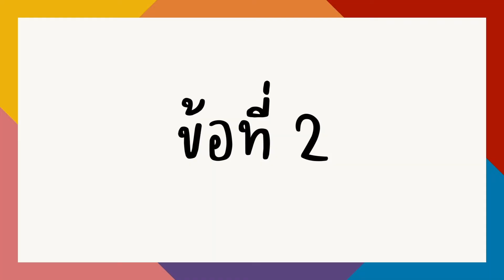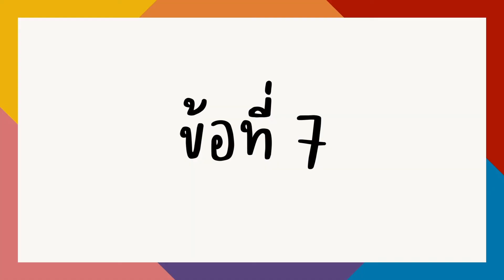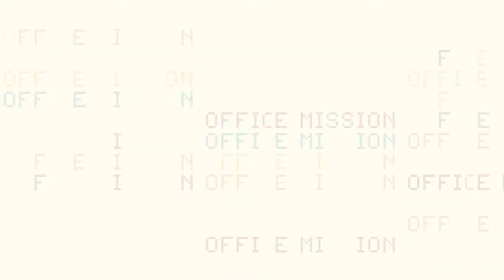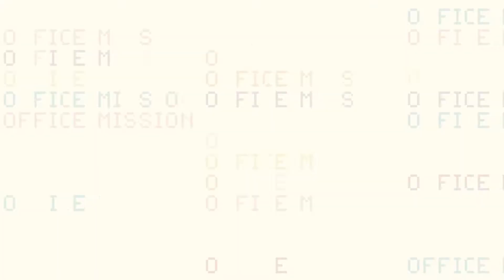Office Mission (From Home) EP.9 : EARTH PATRAVEE x BELL WARISARA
Office Mission (From Home) EP.9 : EARTH x BELL

มาแล้วลูกจ๋า บอลลูนออนไลน์ที่หนูอยากเล่น
OfficeMission EP นี้พา 2 สาวต่างค่ายอย่าง เอิ๊ต ภัทรวี EarthPatravee จาก Muzik Move Records และ เบล วริศรา Bell Warisara จาก HOME RUN MUSIC มาแข่งความไวกัน บอกเลยว่ามีเซอร์ไพรส์!!
แถมช็อตพิเศษท้ายคลิป ดูจบแล้วอย่าเพิ่งปิดน้า🤣🤣🤣